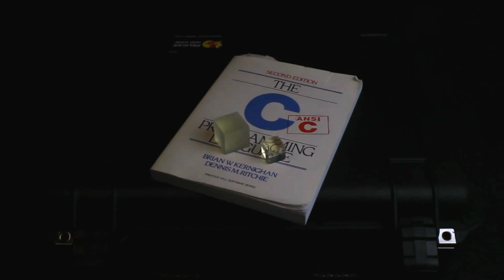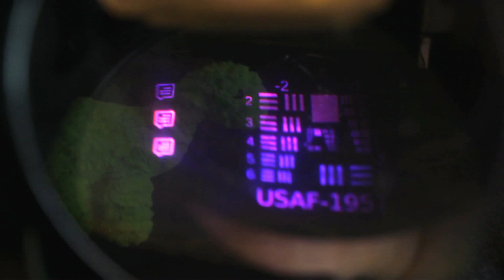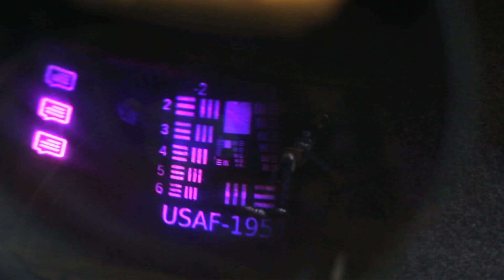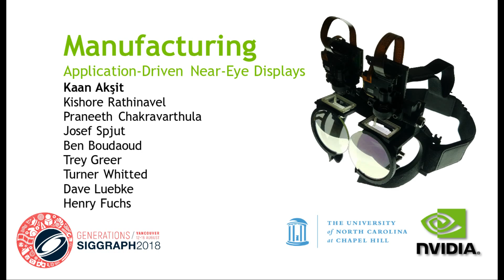Manufacturing Application-Driven Near-Eye Displays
Siggraph 2018 Emerging Technologies